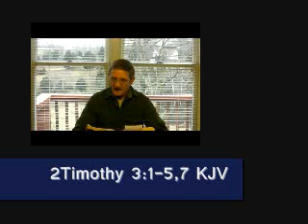Do You Know Any Impersonator's?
Are you original (real)or counterfiet(fake)?  Do you know any impersonator's?  Many Have a form of godliness, but deny the power thereof: Scripture instructs us from such, turn away.  We must know the genuine power of God, The Lord Jesus Christ.